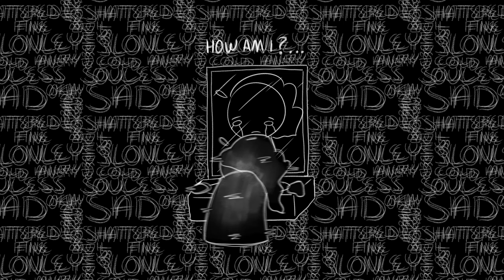How Am I?